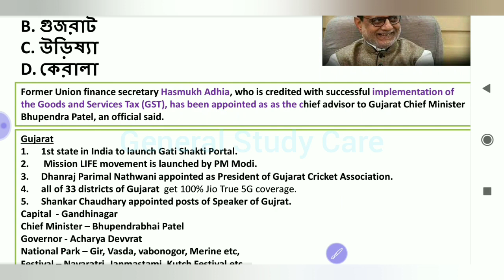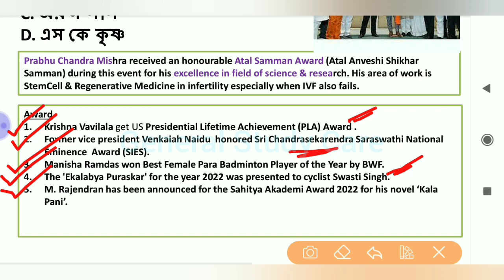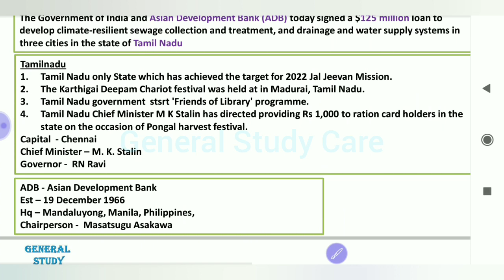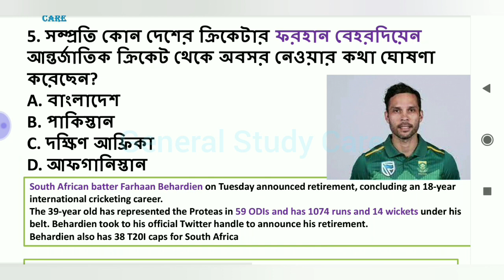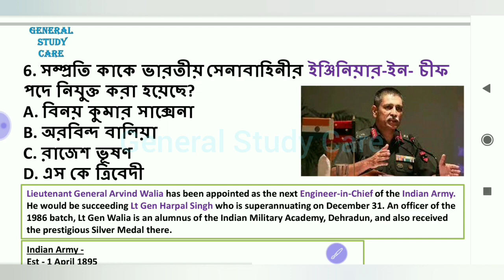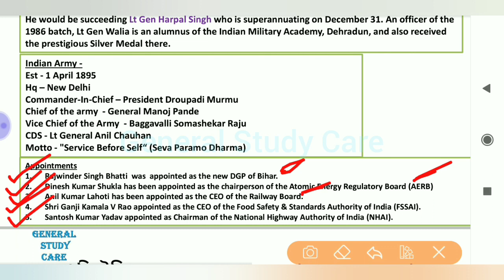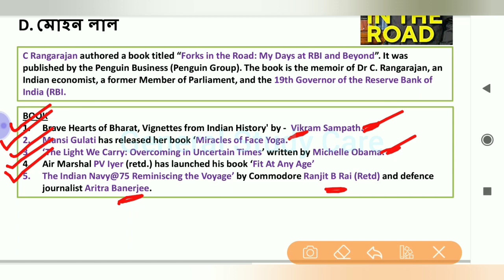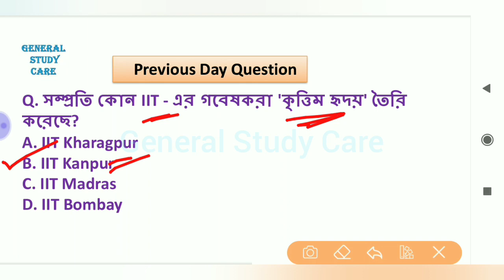Current Affairs 30 December 2022 Best MCQ Questions in Bengali for All Competitive Exams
Current Affairs 30 December 2022 Best MCQ Question in Bengali For All Competitive Exams

Current Affairs 30 December Best Question in Bengali For All Competitive Exams,